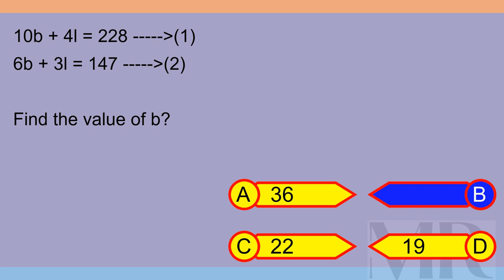Brain Teaser MCQ X 23Jan24 1656